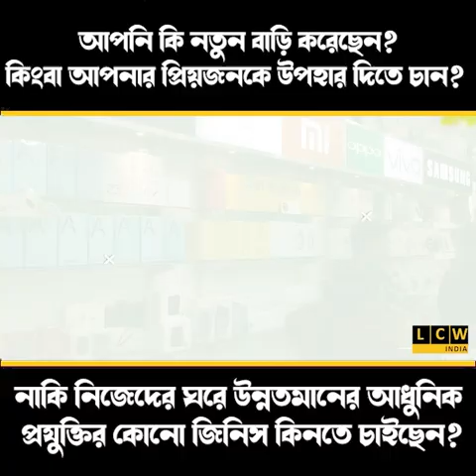ধোবিঘাট শ্যামা মা সার্বজনীন মন্দিরের উদ্বোধন করেন মন্ত্রী প্রদীপ মজুমদার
৪৩ তম বর্ষে পুজোর পাশাপশি থাকছে সাংস্কৃতিক অনুষ্ঠান